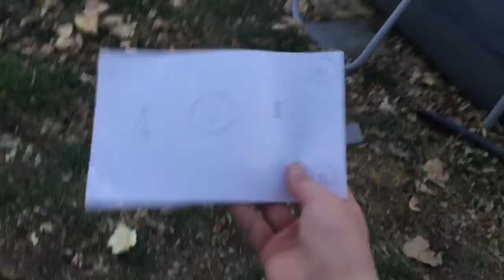What The Tree?!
This video is a fundraiser for teamtrees and I tried to make it entertaining.